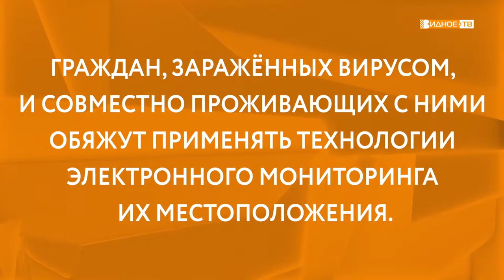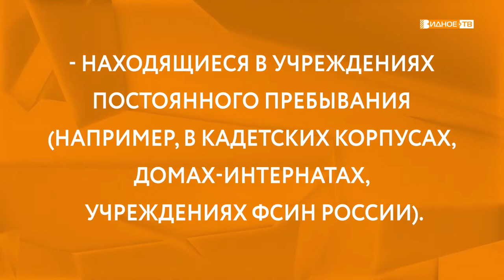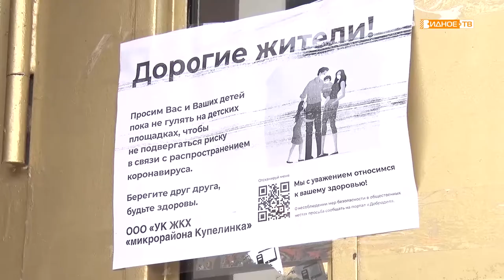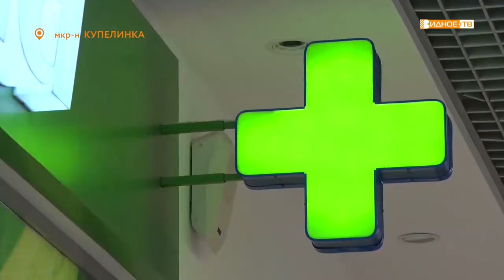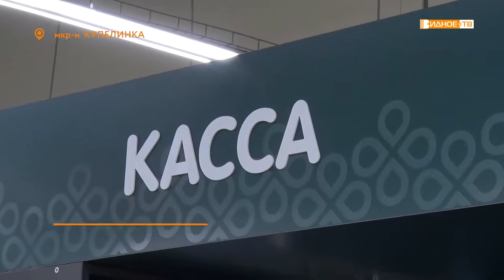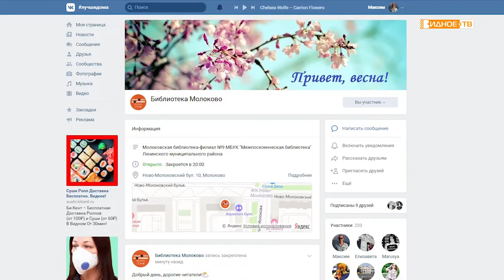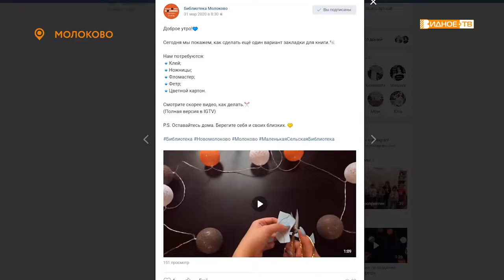Новости телеканала Видное-ТВ (03.04.2020 - пятница)